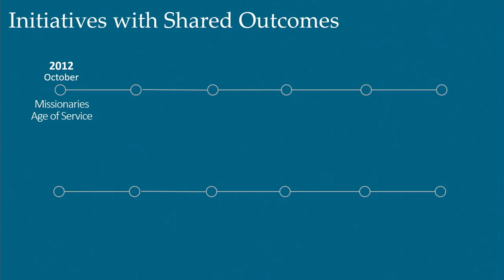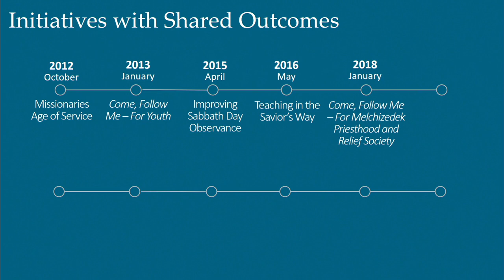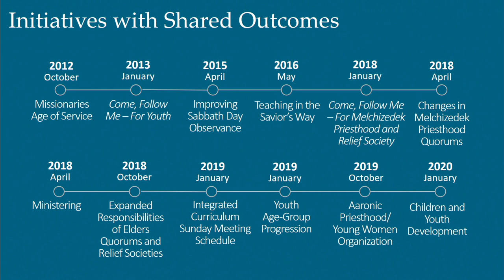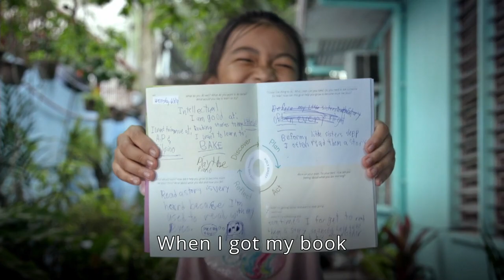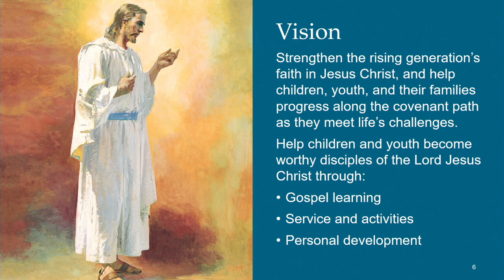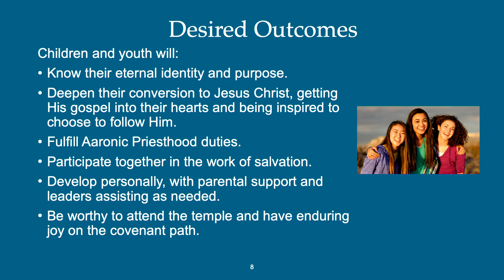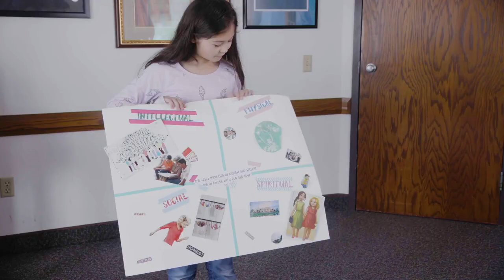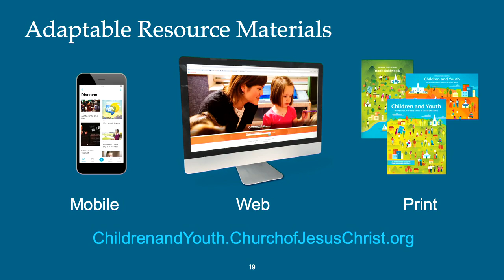Children and Youth Initiative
Aware that the rising generation threatened society on two occasions in the Book of Mormon, Church leaders are focused on helping youth learn their eternal identity and deepen their conversion.